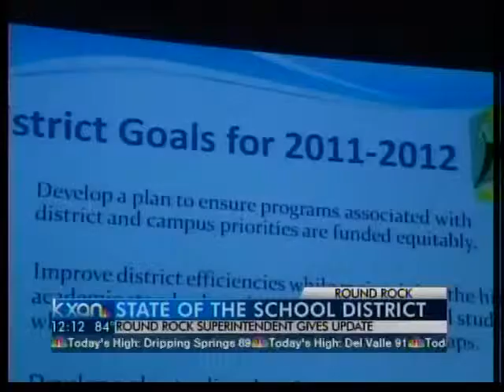Round Rock ISD State of the District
Round Rock ISD Superintendent Jesus Chavez gave his annual state of the district address Wednesday morning.